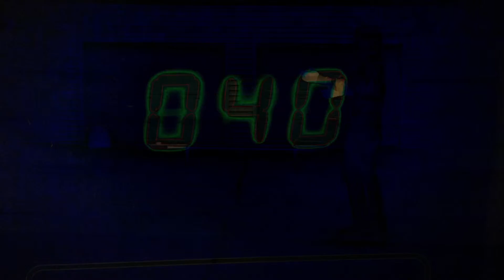inside antlers are small flavored soaps